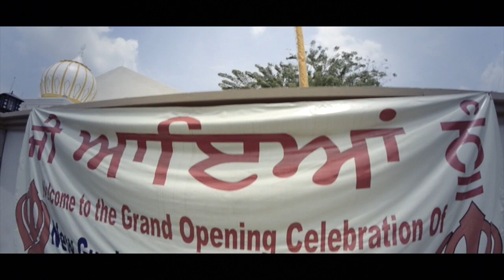Gurdwara Sahib Ampang Grand Opening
the grand opening of the Gurdwara Sahib Ampang , a very grand event it was , where
the Shri Guru Granth Sahib Ji was escorted to the new building by bagpipes & outriders ..